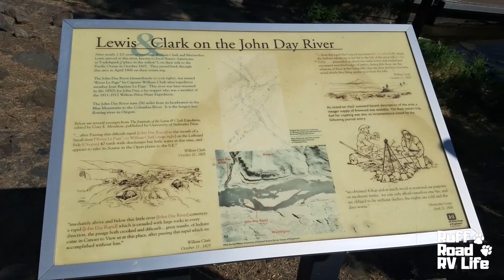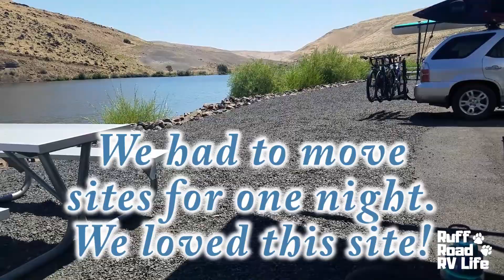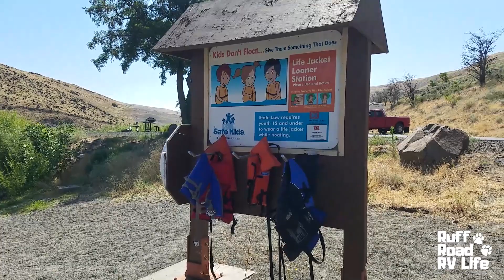LePage Park, Oregon Ruff Road Review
We left the lush coast of Oregon and headed east.  Thus began our slow trek towards Florida.  However, we had one more stay in Oregon, not the lush rainforest environment we'd enjoyed the past couple of weeks, but the high desert environment that has its own majestic beauty.  We found a peaceful stay at LePage Park, an Army Corps of Engineers park, right off of I84.

First, the route to get there from the coastal area was beautiful!  We left the coast and drove towards Portland then on to I84 which runs along the Columbia River Gorge.  Here's where I wished I could wing it, because this is an interesting area to explore.  We filed this away for future trips.
Heads up:  This route can have some strong wind gusts but we did fine even though it was windy that day already.

LePage Park is right off of I84 on exit 114.  The exit dumps you right into the park.  That's the only place you can go.  When you leave the park, you follow the ramp to rejoin I84.  Even though the park is right next to an interstate, the road noise was not bad.  You might hear the rumbling from vehicles crossing the bridge or a train now and then from the tracks on the other side.  None of this bothered us during our stay.  The park is located on the John Day River which flows into the Columbia River on the other side of the bridge.

There are only 22 electric and water sites with only one of those being first come, first serve.  That spot was claimed for several days when we arrived.  No worries, though, we had reservations.  In addition, there are 20 primitive treed tent sites set on a lush grassy area.  These filled up on the weekend, but the area was wide open during the week.  The park offers a boat ramp, play ground, fishing, swimming area, and provides enough space to walk your dogs.  We saw big horn sheep, a mink, and an eagle while there.

Heads Up:  Verizon service did not work there.  We could sometimes call out but the calls would drop without warning.  If you head ten minutes back to the west, you'll find a McDonalds in a Pilot with good wifi.  Pilot offers wifi, as well.  That's where we headed when we needed wifi.

All in all, we had a great stay at LePage Park.  It's a quiet, little peaceful park along I84 in Oregon.

Next stop, Hood Park in Washington.

We are two happy retirees living full time in our RV, Ruff Road, with our two dogs.  Our travels have taken us across the USA.  We've only just begun to see this great country.  We share campground reviews, a look at places that we've visited, tips and lessons learned along the way.

"We like looking at freedom!"
Happy travels!